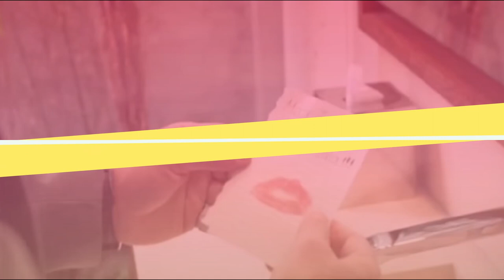HASTA QUE LA PLATA NOS SEPARE CAPITULO 87 COMPLETO